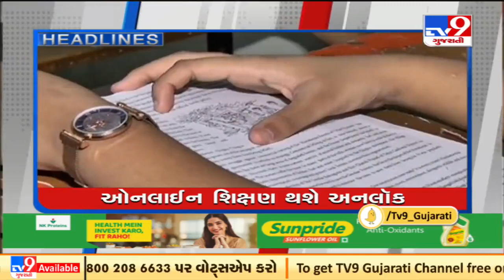TV9 Headlines @ 10 AM: 16/11/2021 | TV9News